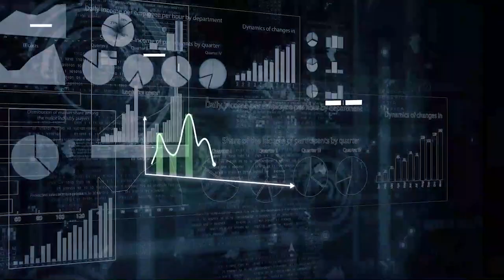[오늘의 미국 7.19.23] 트럼프 감옥행 or 백악관행, 월북한 이등병, 웨슬리안대학 레가시 폐지, 3대륙 이상기후, 임금과 인플레이션, 키신저 중국방문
판문점 군사분계선에서 월북한 미군 이등병은 지금 어디 있는지 알려지지 않고 있습니다.

그가 군생활을 한 게 약 2년 6개월이기 때문에 북한이 원하는 대단한 군사정보를 갖고 있을 리는 없어 보입니다.

그래도 북한으로서는 최고의 긴장상태에서 중요한 카드를 쥔 셈입니다.

트럼프 전 대통령에 대한 세 번 째 기소가 곧 있을 가능성이 높습니다.

이번에는 의사당 폭동 사건관련 혐의인데,  트럼프 전 대통령은 정책 캠페인이 아니라 자기살기식 캠페인을 할테고, 미국의 선거 캠페인 수준은 크게 떨어질 게 분명합니다.

미국과 유럽, 아시아 3개 대륙이 폭염에 지글지글 끓고 있습니다.

미국에서는 항공객이 더위를 먹어 비행기 운항이 취소됐고, 유럽에서는 중세의 수로를 다시 뚫고 있으며, 중국도 사우나탕입니다.

3개 대륙이 건강과 생산성에서 모두 큰 위협이 시작됐지만 공화당 대선 주자들은 어깨만 으쓱할 뿐입니다.

올해 100세인 헨리 키신저 전 국무장관이 베이징에서 중국 주요인물들을 만났습니다.

특히 국방장관 미팅은 주목됩니다.

중국 국방장관이 미국 국방장관과의 미팅도 거부해왔기 때문입니다.

미국경제는 공식지표로는 일반인들의 생각보다 좋은 상태입니다.

경제지수는 지난 2년 사이 최고치입니다.

임금상승은 마침내 인플레이션을 앞질렀습니다.

올 2.4분기 풀 타임 직원의 일주일 중간 수입은 1,107달러로 1년 전보다 5.6% 올랐습니다.

아시안 어메리칸은 백인보다 높은 1449달러입니다.

명문 웨슬리안 대학이 레가시 입학을 끝낸다고 발표했습니다.